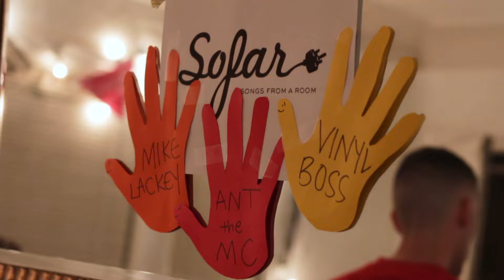VINYLBOSS - Walk in the Sky by Bonobo | Sofar Dallas - Fort Worth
VINYLBOSS performing "Walk in the Sky by Bonobo" at Sofar Dallas - Fort Worth on November 26th, 2016

Filmed by: Brian Fozkos, Alex McKellar

Edited by: Brian Fozkos

Audio by: Jay Simon